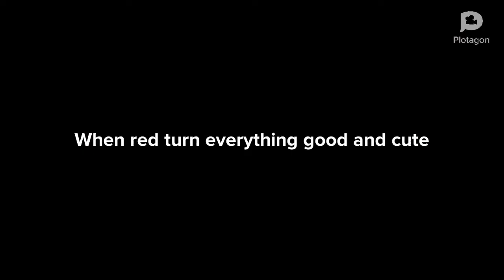colorblocks shorts episode 1: wellcome here red